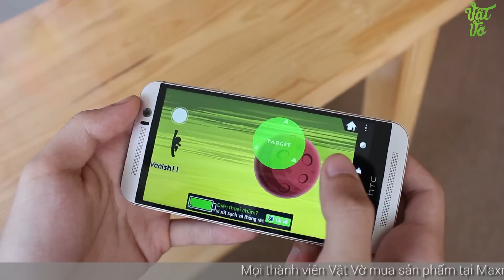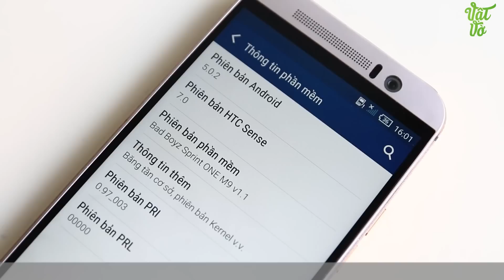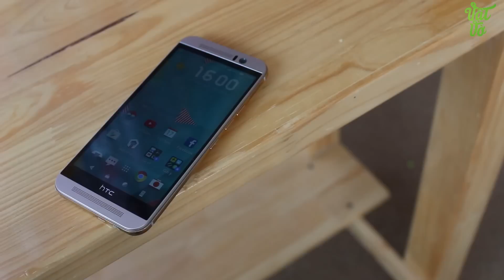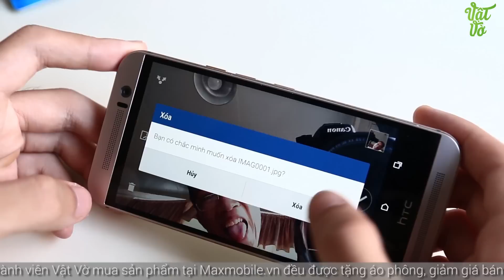Vật Vờ| Trên tay HTC One M9 qua sử dụng chỉ còn hơn 7 triệu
HTC One M9 máy cũ qua sử dụng 99% đã có giá cực kỳ tốt, mình sẽ xin chia sẻ lại với anh em xem là tầm giá này có đáng mua hay không.

** Nếu muốn sở hữu cho mình 1 chiếc điện thoại đi dộng HTC One M9 qua sử dụng thì đừng quên truy cập vào để xem giá bán và các ưu đãi nhé.

- Video Đánh giá, review chi tiết HTC One M9 qua sử dụng chính hãng/xách tay
- Có nên mua HTC One M9 qua sử dụng không?
- Mua HTC One M9 qua sử dụng ở đâu giá tốt, uy tín?
- HTC One M9 cũ qua sử dụng xách tay ở đâu giá rẻ, uy tín, chất lượng?
- Video Mở hộp HTC One M9 cũ qua sử dụng hàng chính hãng/xách tay
- Video Đánh giá, review chi tiết HTC One M9 cũ qua sử dụng hàng chính hãng, chất lượng
- Video Đánh giá chi tiết camera HTC One M9 cũ qua sử dụng
- Video Đánh giá chi tiết thời lượng pin HTC One M9 cũ qua sử dụng
- Video đánh giá chất khả năng chơi game HTC One M9 cũ qua sử dụng
- Giá tiền, giá bán xách tay/chính hãng của HTC One M9 cũ qua sử dụng
- Mua HTC One M9 cũ qua sử dụng ở đâu rẻ nhất được tặng kèm cái gì
- Mua HTC One M9 cũ qua sử dụng rẻ nhất Hà Nội/Hồ chí Minh
- Hướng dẫn sử dụng HTC One M9 cũ qua sử dụng
- Các tính năng nổi bật, đặc biệt, hữu ích trên
- Hướng dẫn mua/kiểm tra/check HTC One M9 cũ qua sử dụng /2hand/second hand/qua sử dụng